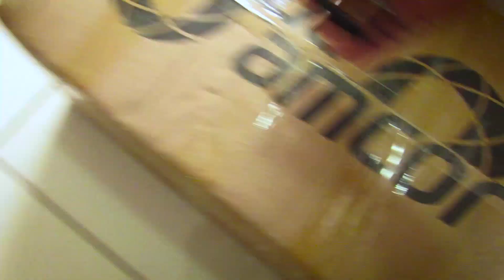NOVOS BONÉS PARA MINHA LOJA !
Salveeeee !
Esse foi o mais um video do canal, espero que tenham gostado sz.

Compartilheeeeeem !!!